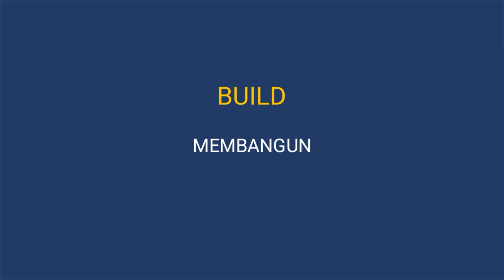50 Kata Kerja Bahasa Inggris yang sering digunakan | Belajar bahasa Inggris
50 Kata Kerja Bahasa Inggris yang Sering digunakan dalam kehidupan sehari-hari yang wajib diketahui bagi para pemula yang ingin belajar bahasa Inggris.

belajar bahasa inggris untuk anak-anak,
belajar bahasa inggris sehari hari,
belajar bahasa inggris anak tk,
belajar bahasa inggris dasar,
belajar bahasa inggris dengan lagu,